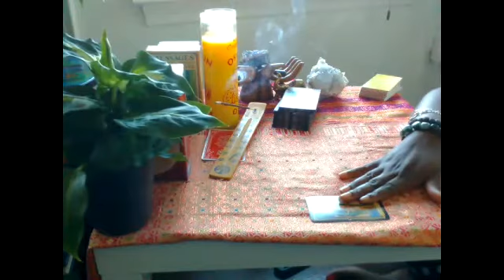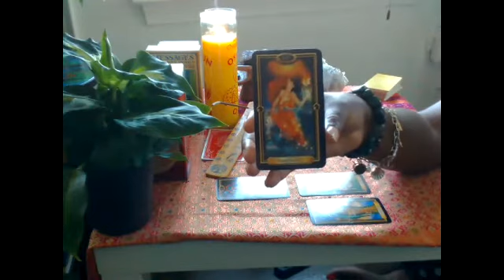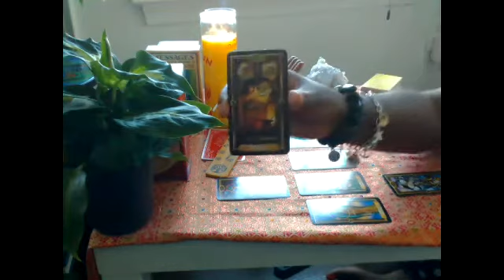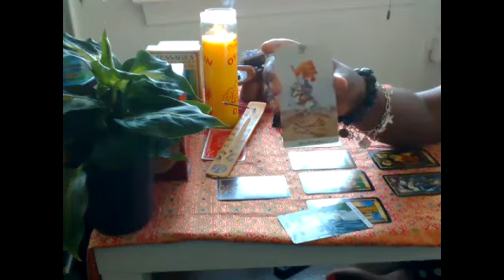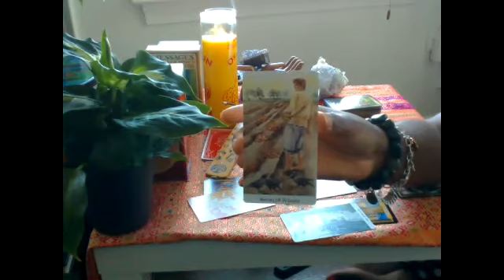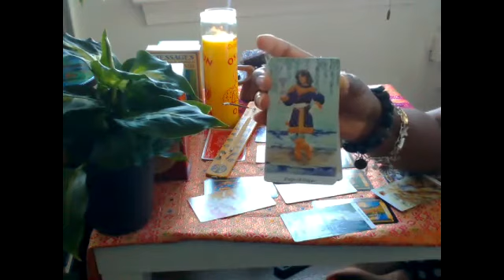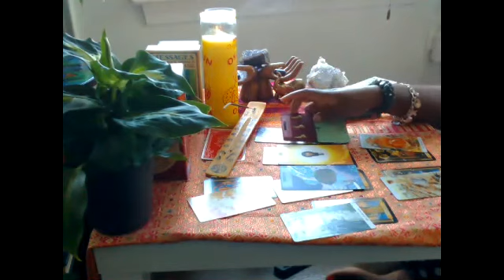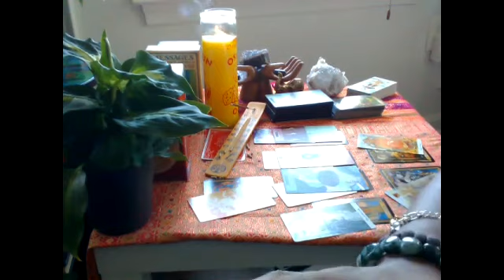North Node in Capricorn--"Following Your Heart"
This reading is for north node placements in the sign of Capricorn for the month of August 2020.

This is not specific to the house of your placement. Apply the energies as they relate to the house of your north node placement.